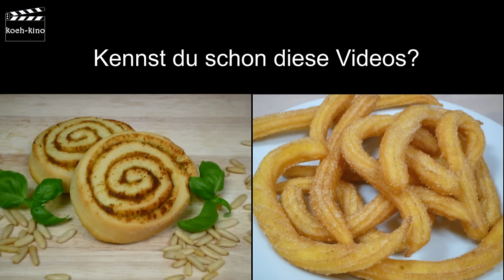Pfannkuchen/ Eierkuchen- Basis-Teig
Heute haben wir unseren Basis-Teig für Pfannkuchen bzw. Eierkuchen für Euch. Ich könnt es ganz nach Eurem Geschmack abwandeln oder variieren. Ein paar Tipps stehen noch unten 😉

Zutaten:
Für 8-10 Pfannkuchen:

    200g Mehl
    3 Eier
    350ml Milch
    1/2TL Salz
    etwas Butter, Öl oder Margarine zum Ausstreichen der Pfanne

  Optional: Kräuter oder Gewürze schmecken ganz toll im Teig, wenn Ihr die Pfannkuchen später mit Zum Beispiel Käse, Kräuterquark oder Schinken füllen wollt.

Wenn Ihr sie süß essen wollt, passt Vanillezucker sehr gut in den Teig oder auch Rosinen oder Apfelstückchen.

Song: Adventures of the Deaf Dreamer (Instrumental Version)

pfannkuchen rezept - pfannkuchen - wie macht man pfannkuchen - pfannkuchen selber machen
- eierkuchen rezept